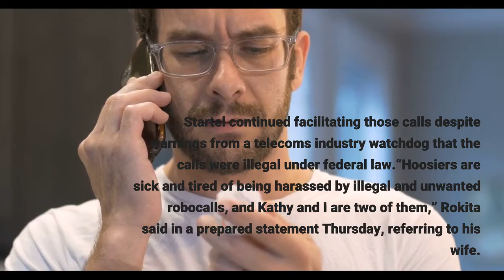Company sued for allegedly funneling 4 8 million scam robocalls to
Indiana Attorney General Todd Rokita is suing an Indiana telecommunications company for its alleged role in overseeing more than 4.8 million scam calls. Startel Communication worked with two companies in California to flood residents in Indiana with automated calls from India, the Philippines and Singapore. Startel was run by Indiana resident Wanda Hall and Indian national Abhijit Chowdhury before it went out of business in September following the state's investigation, according to the attorney general's office. The calls promoted an array of scams around computer support, Amazon subscriptions, the Social Security Administration and COVID-19, the state's lawsuit says. Startel continued facilitating those calls despite warnings from a telecoms industry watchdog that the calls were illegal under federal law.“Hoosiers are sick and tired of being harassed by illegal and unwanted robocalls, and Kathy and I are two of them,” Rokita said in a prepared statement Thursday, referring to his wife. “Just as I promised, we will stay on the offense in our efforts to protect Indiana consumers and bring these people to justice.”In total the defendants produced millions of violations of Indiana and federal law, according to Rokita's office. Fines against them could total billions of dollars if approved by federal court, and restitution for anyone scammed could be a possibility down the line. The Federal Communications Commission advises consumers:Contributing: Donovan Slack, USA TODAY